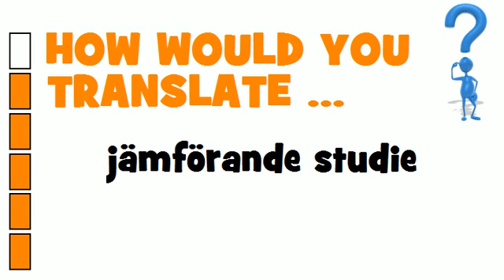SWEDISH TRANSLATION QUIZ = jämförande studie